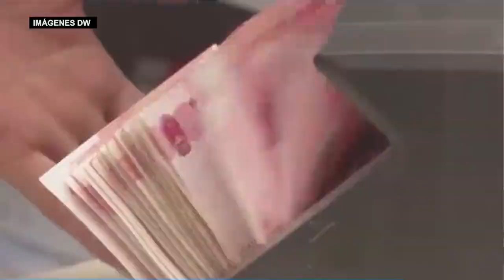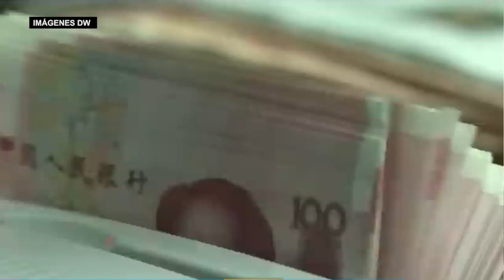¿Qué dejó el viaje de Sergio Massa a China?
En contexto de la crisis cambiaria que atraviesa Argentina, el ministro de Economía negoció una agenda diversa que incluye el posible acercamiento a los BRICS, la planificación de inversiones de las empresas estatales del gigante asiático y el intercambio directo entre yuanes y pesos. Lo contó la economista Gisela Cernadas, integrante de Dongsheng News.

La economista destacó la participación de la misión argentina en la reunión del Nuevo Banco de Desarrollo de los BRICS, que preside Dilma Rousseff. "Se busca un financiamiento alternativo al del Fondo Monetario Internacional (FMI)", señaló.